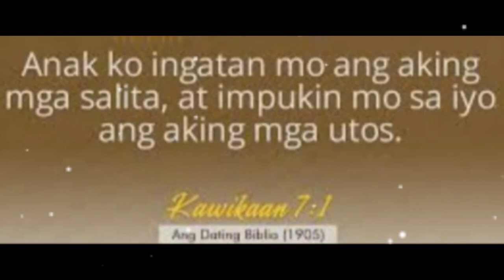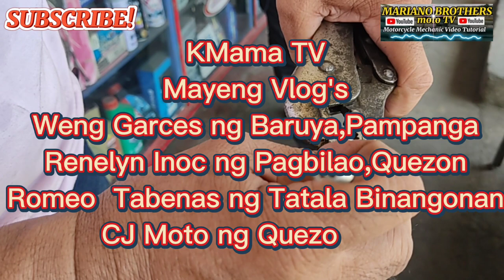BANJO BOLT ng BARAKO II Convert to BARAKO I.???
BANJO BOLT NG KAWASAKI BARAKO 2 PINACONVERT NG BARAKO 1.